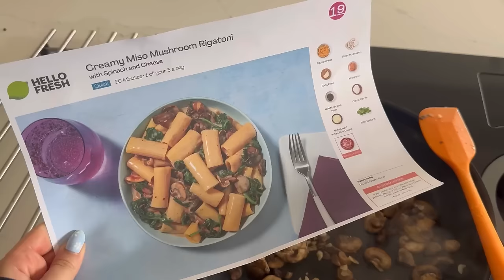Come spend the week with me! Vlog. Ad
Ad. HelloFresh has generously provided me with a new exclusive offer available for a limited time. to enjoy 60% off your first box, along with 20% off the next two months plus FREE DESSERTS FOR LIFE.This special offer is available for new customers as well as those who cancelled their subscription twelve months ago or more. For a limited time only!